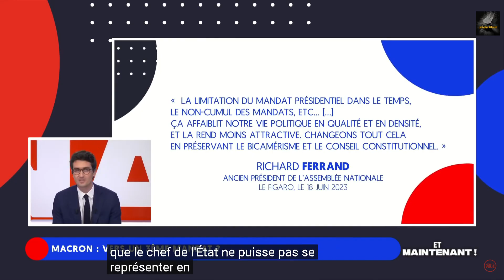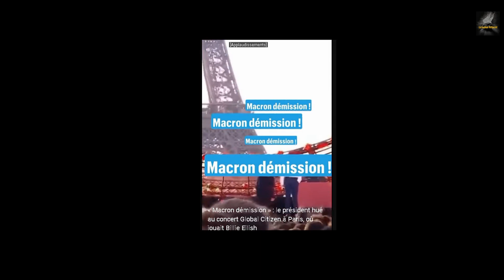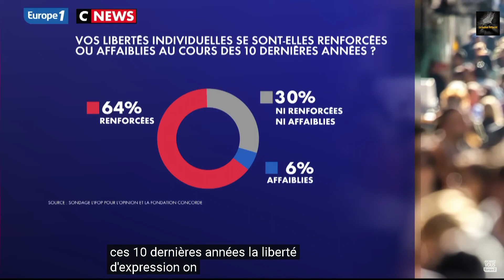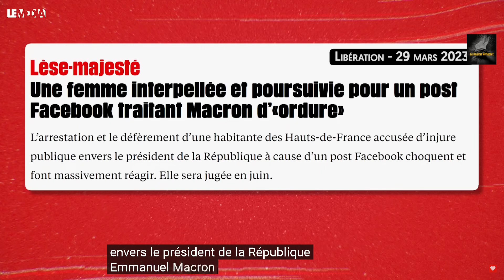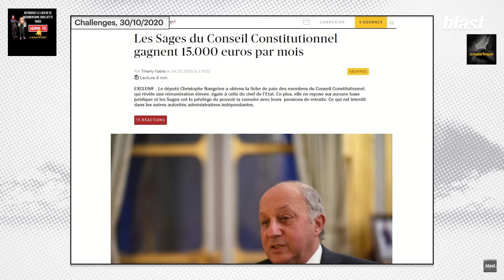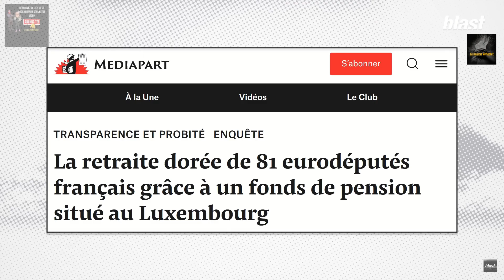ACTU 10 MIN : Macron vers un 3ème Mandat ?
Raffarin, Ferrand, Bachelot...Ils veulent tous un 3ème mandat pour Macron !
Je vous ai réservé les pépites à la fin de cette vidéo.

Je vous invite également à regarder les liens suivants :
SOURCES actu 10 min 30,06,23 :

SUD RADIO, Richard Ferrand appelle à modifier la Constitution pour autoriser un 3e mandat présidentiel – Débat
*Le MEDIA, EN GARDE À VUE POUR UN "MACRON ORDURE", CETTE GILET JAUNE RISQUE LA PRISON FERME